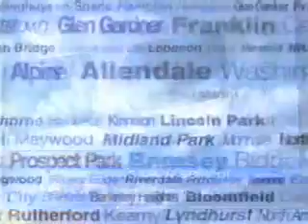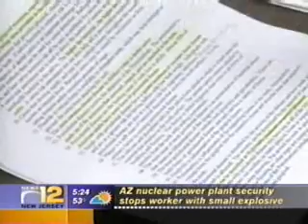Newark Blue Devils Dental Education #2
Dental Education program in Newark Central High School (Newark, NJ).  Students get a head start in exploring options in the field of dentistry.